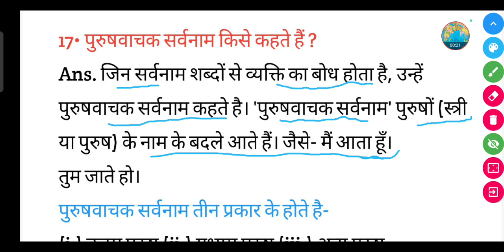पुरुषवाचक सर्वनाम किसे कहते हैं ? || PURUSHVACHAK SARVNAM KISE KAHATE HAIN || Hindi Grammar